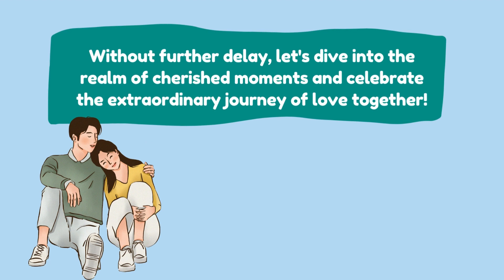Cute Valentine's Gift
Explore our fantastic Valentine's Day gifts that bring wisdom and joy to your celebration of love. Choose meaningful presents that speak volumes. Dive into the magic today! 💖✨